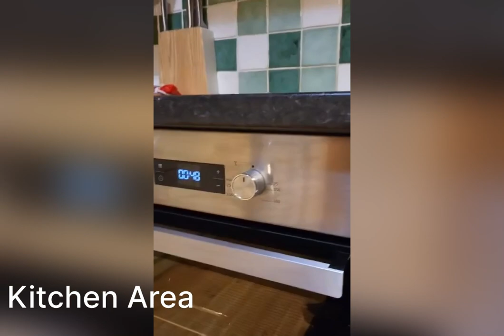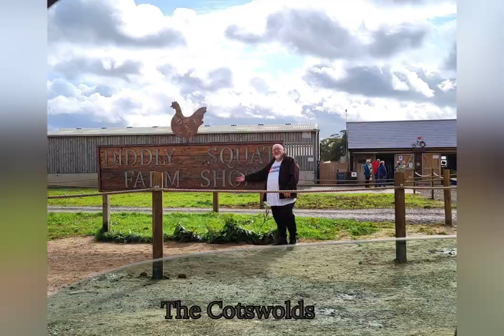Our fishing Hols, in The Cotswolds @ Lake Pochard Holiday lodges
This was a Beautiful Scandinavian lodges they are in the heart of the Cotswolds and they had all the things that you could want. The kitchen alone It had everything that you needed, the bedrooms are spacious and had TVs in in all the rooms. They do have these weird Internet things in the back of the TV’s, like fire sticks, but the Internet was hard to get in the bedrooms, but we were there to fish. The bathroom is so spacious now if your disabled at all there are no pull bars etc. but I still was able to get in the bath, so if you have a few bits that are portable, then bring with you. Now on one of my places on my list to go was, diddly squat farm which is Jeremy Clarkson‘s, from the TV show and it was a great place to go. We had a wonderful afternoon there. I bought a few things and we had lunch which was lovely. It had a very friendly atmosphere, so I would definitely put this on the list of places to go. We also went to BIBURY trout farm, which we stumbled on and was also a great experience and definitely different to anywhere, I have been, which I also did a video on and will also leave on the link below. The fishing was great on the small lake, but not so good on the big lake, but I think that was because we didn’t know it. We had, also the added dilemma of “THE SWANS”, who quite frankly cleared the lake quite quickly of most of the bait we had thrown in, right in front of you. But we still had a very delightful stay, the lodge was very comfortable and accommodating to most of anybody’s needs, so I therefore would definitely come and stay again. The cotswolds was the most breathtaking and scenic place, I’ve ever been too. Lake Pochard doesn’t advertise being disabled friendly, so me being me and a 24/7 wheelchair user. I stayed there because I adapt to my surroundings and I’m so glad we went and I did have my hand cycle, which made it much easier to get around the lake, had I not had that I don’t think I would’ve made it around it, because the challenges of gravel and not low cut grass makes it very hard for the wheelchair, but this is nothing to do with the people that own the lake, because I was the one who stayed there at the lodges, which, in all honesty,  I was glad we did as I easily got around the lodge, so it’s something to think about people, if you just want a holiday and not fishing, then yeah you could but the front door has Gravel going around the whole of the Lodge, so I would bring something to cover it to get in the door or ask the owners if they could help with this problem, because there’s plenty to do around the area…Which I will leave the websites in the link below below

Scandinavian style lodges in the heart of the Cotswold Water Park.they sleep the following
3 bedroom sleeps 6
2 bedroom sleeps 4
Verandas overlooking Lake Pochard
Towels & linen included
TV, microwave & dishwasher
Pets welcome
Fibre optic broadband

This is Diddly Squat farm video

This one’s BIBURY Trout Farm

This has all the attractions to go in The Cotswolds so check it out you won’t be disappointed

Video : Taz
Software:VN Video editor
Equipment: Dji OSMO action Camera.

Musician: MarkDee